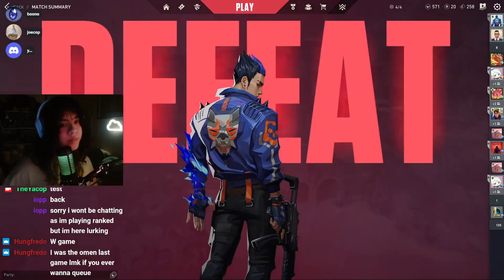I hate this elo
I CANT WIN WITH THESE SILVER MFS

the R is for someone, you know who u are